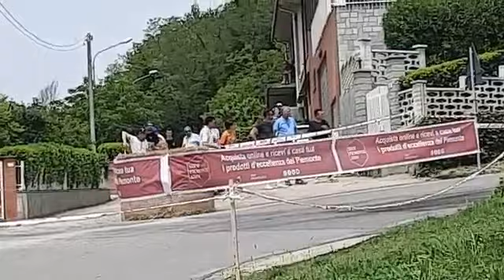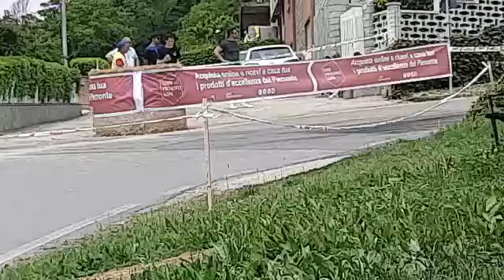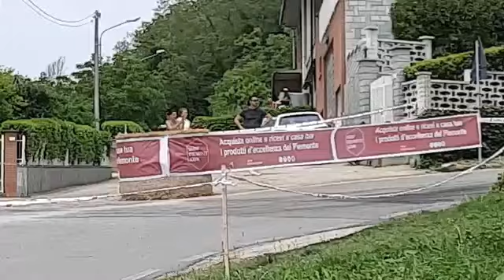6°RALLY NAZIONALE IL GRAPPOLO 2022 PS REVIGLIASCO SHOW È MISTAKE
seguitemi anche su istagram e tik tok